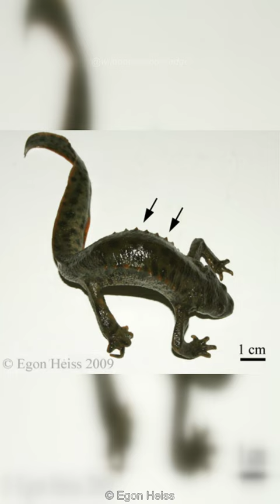Interesting Facts About Animals Part 10